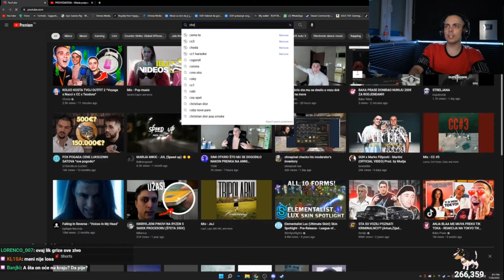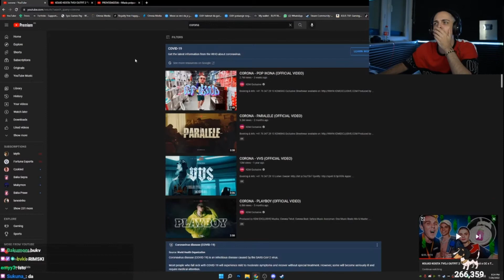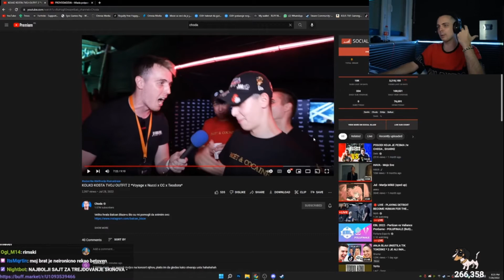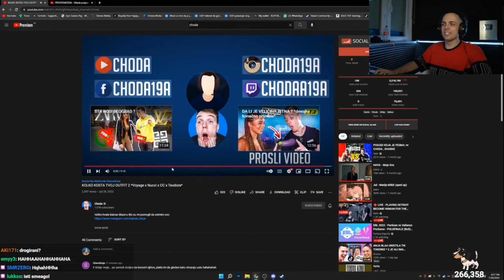GUH REAKCIJA NA CHODA KOLKO KOSTA TVOJ OUTFIT 2 *Voyage x Nucci x CC x Teodora*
Videosadržaj preuzet sa kanala GUH